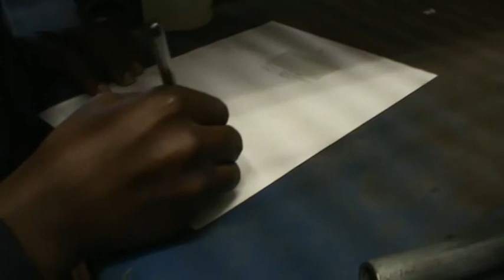M2U00678 TTE Unit 014 Dennis dCS water rig sampling featuring Stanley